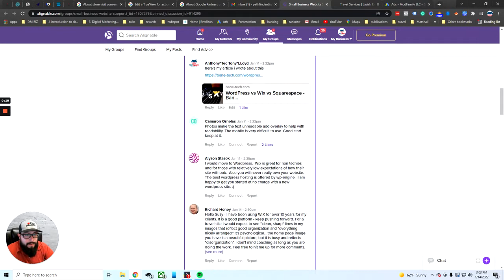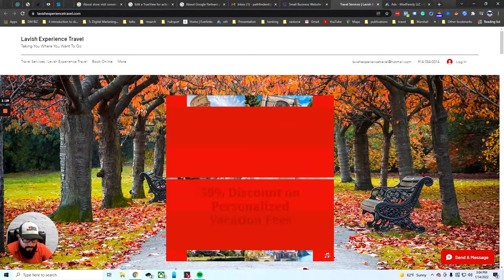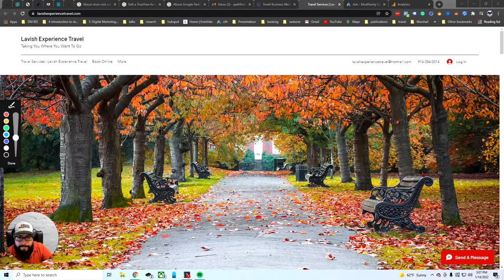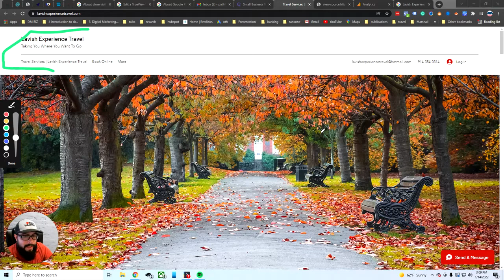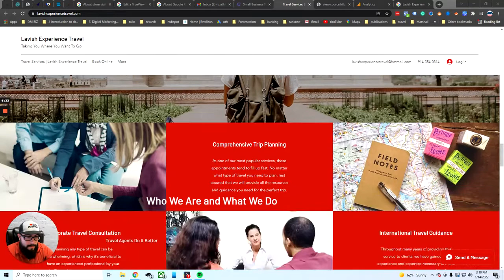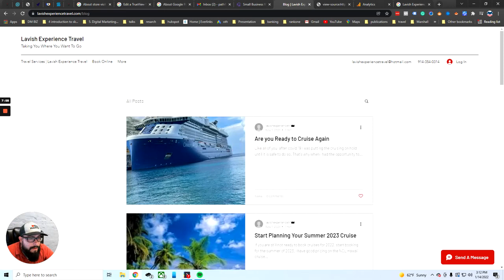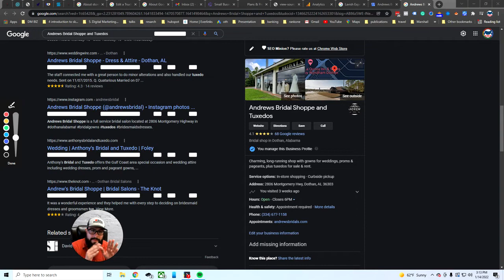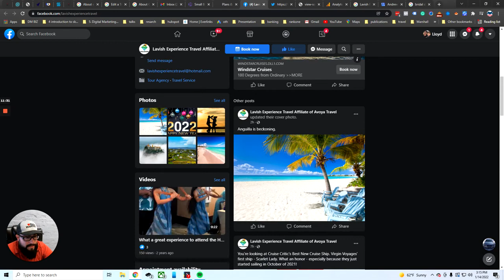Website Audit For Small Business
Check out the best way a site should be working, so you can avoid these bad website mistakes.